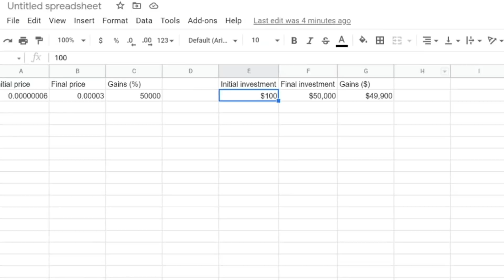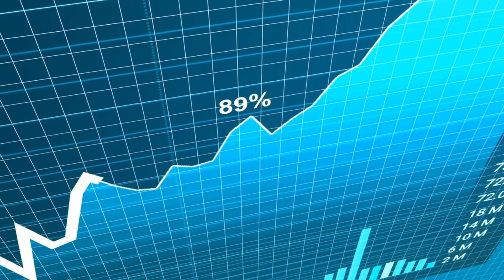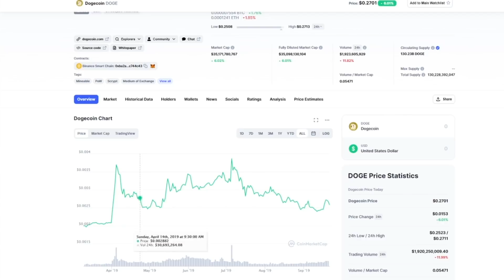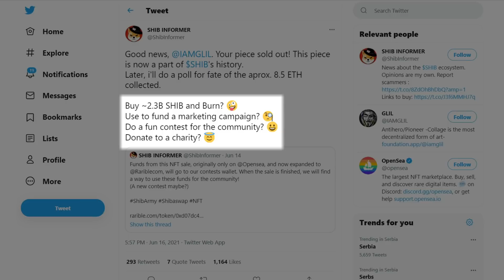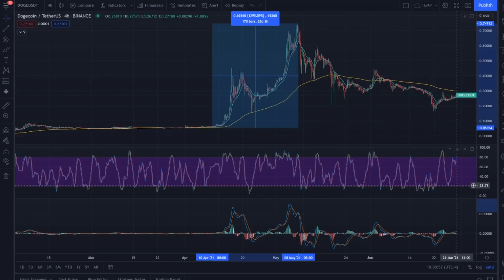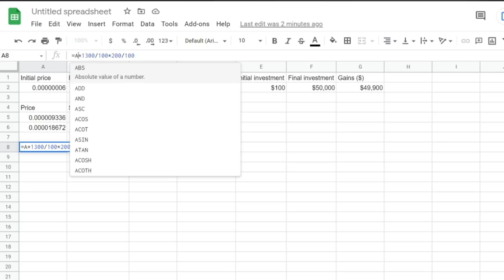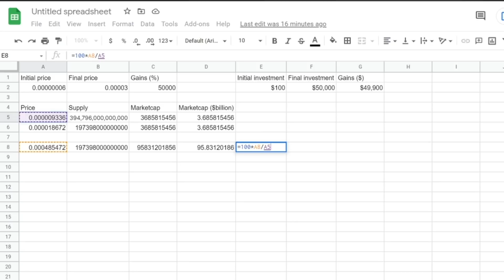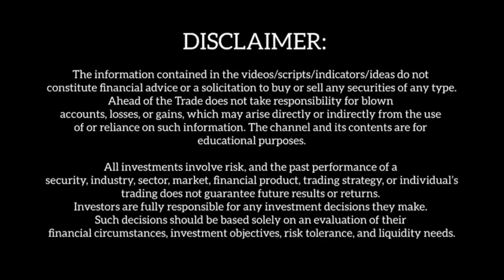Should I buy Shiba Inu Coin right NOW? What if you invest $100 in SHIB TODAY | Price Prediction 2021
Should you buy $100 worth of SHIB coin right now? What would happen if I invested $100 in Shiba Inu Token today? Let’s work out the maths and take a look at the price prediction for 2021 to see just how much money we could possibly make with SHIB if we spent $100 today. Is it a good time to buy SHIB right NOW? What does the math say?

All investments involve risk, and the past performance of a security, industry, sector, market, financial product, trading strategy, or individual’s trading does not guarantee future results or returns. Investors are fully responsible for any investment decisions they make. Such decisions should be based solely on an evaluation of their financial circumstances, investment objectives, risk tolerance, and liquidity needs.